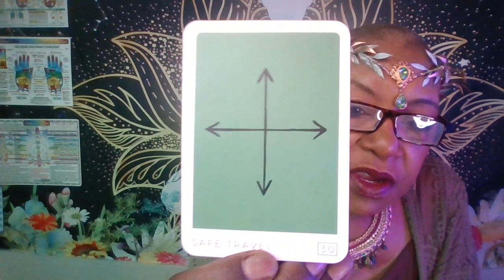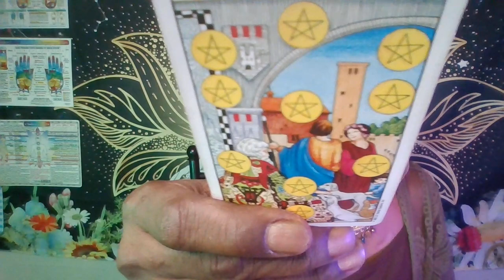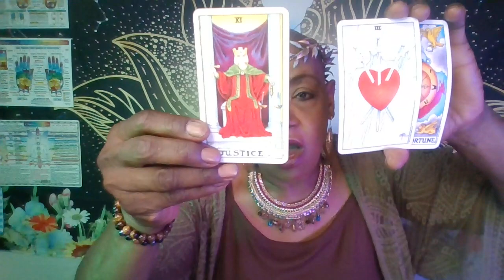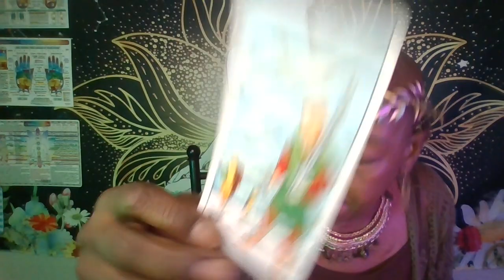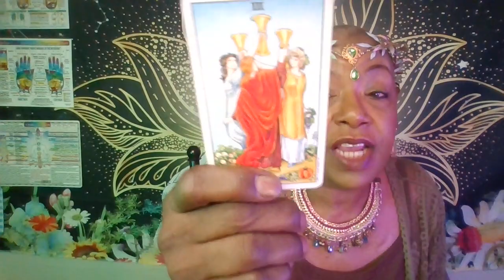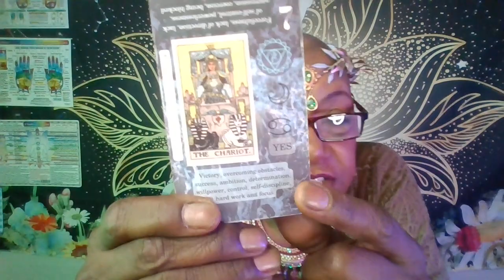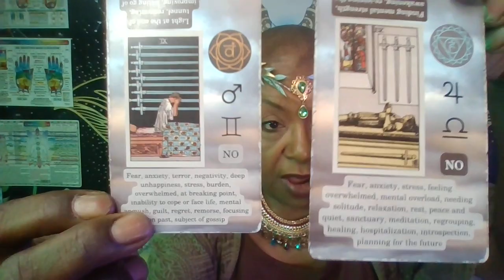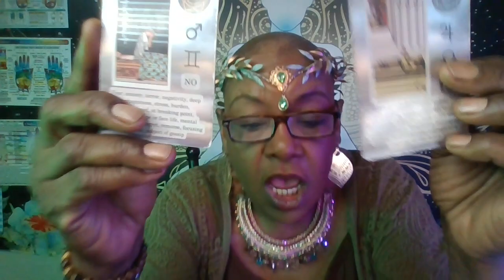Tea time with Tanya {Wednesday Wild N Out} 10-11-23 Stay ready!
Private readings  available 65$ -1 HOUR READING
20$-15 MINUTE READING AND $35 -30 MINUTE READINGS AVAILABLE
Sachets 20$
Room Spray 20$
Spiritual Bath Brew 20$
 $ SHOW SUPPORT WITH SUPER THANKS: paypalme@toy14xena
Or through cash.app :$TanyaStingley